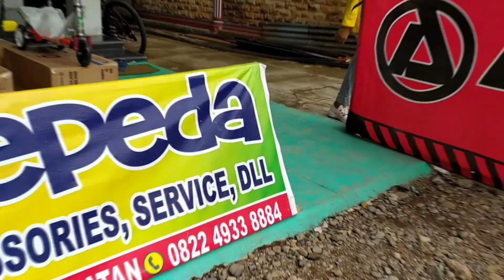gowes bersama bocil LCC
gowes bareng anak2 yang lagi rame